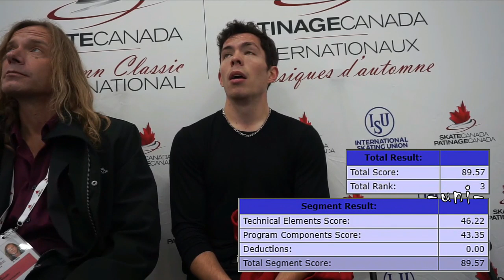Keegan MESSING - SP - 2019 Autumn Classic International - キーガン・メッシング